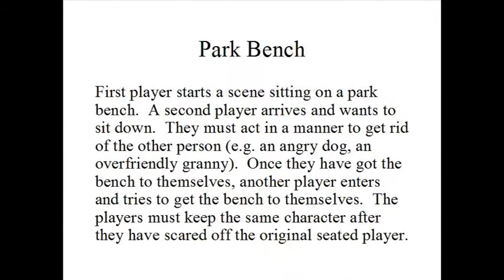Park Bench (5/21/08)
First player starts a scene sitting on a park bench.  A second player arrives and wants to sit down.  They must act in a manner to get rid of the other person (e.g. an angry dog, an overfriendly granny).  Once they have got the bench to themselves, another player enters and tries to get the bench to themselves.  The players must keep the same character after they have scared off the original seated player.